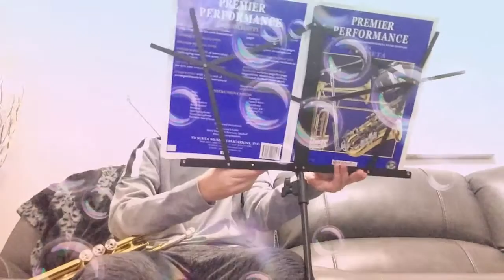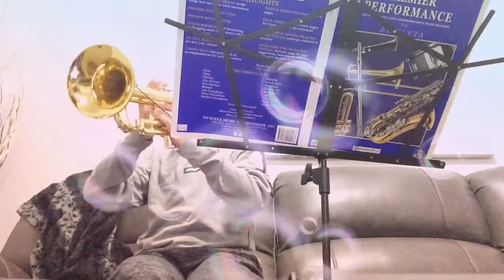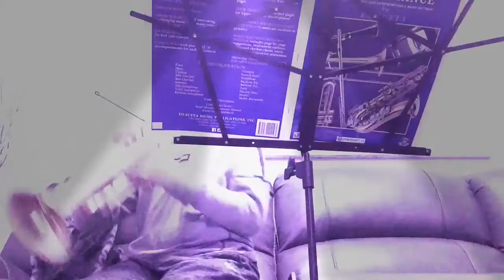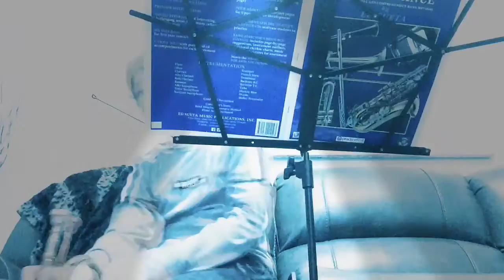Live trumpet practice